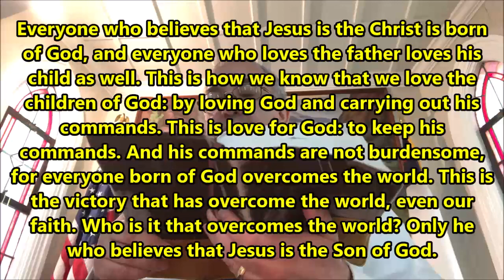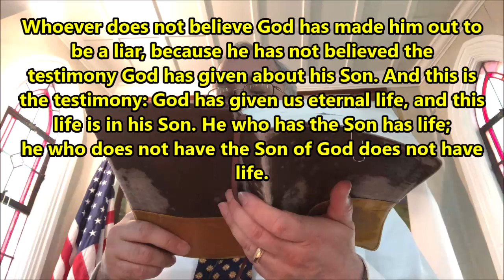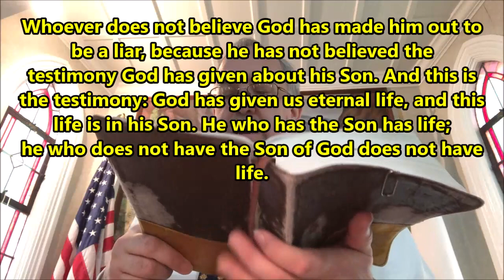"Wisdom and Leadership" 1 John 5:1-12